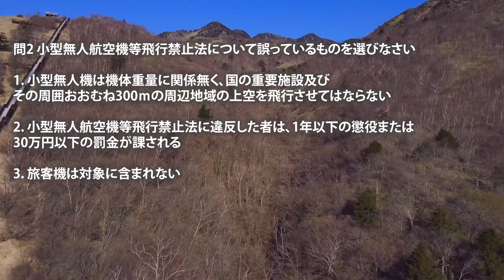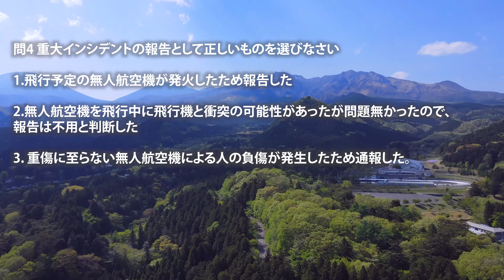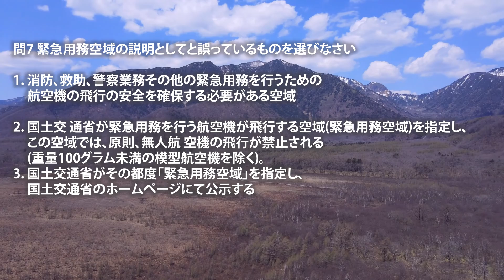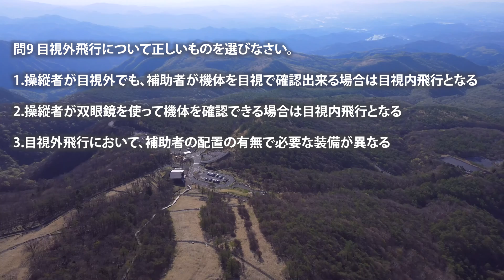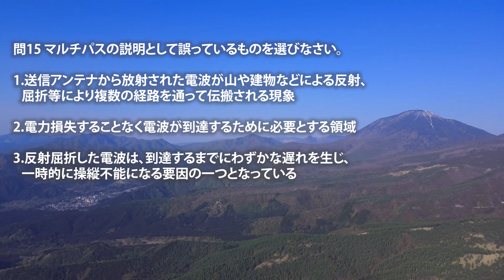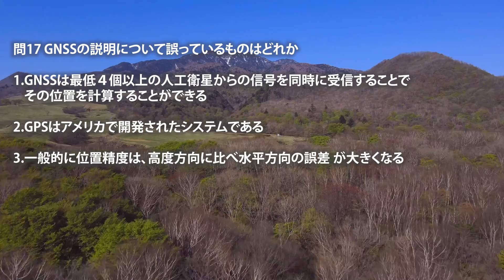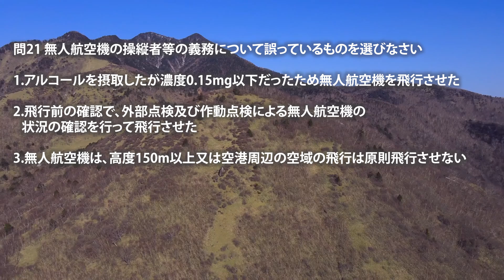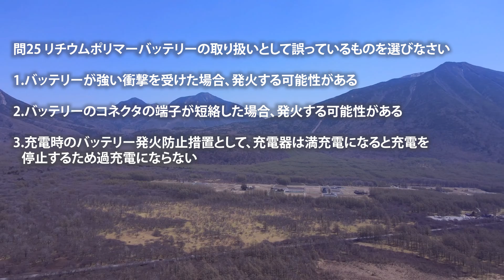【一発合格！】二等無人航空機操縦士 学科試験1 予想問題1-25 ＊Kindle版 初めての２等無人航空機操縦士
＊Kindle版　初めての２等無人航空機操縦士
＊LINE公式アカウント 初めての２等無人航空機操縦士
民間資格コース（夜間、目視外飛行含む）139500円
二等無人航空機操縦士初学者コース（夜間、目視外飛行含む）　297000円
二等無人航空機操縦士経験者コース（夜間、目視外飛行含む）　132000円

＊予想問題に挑戦しよう！　三肢択一式 50問×3セット（計150問）以下のURLより

＊訂正・問2　×小型無人航空機等飛行禁止法→小型無人機等飛行禁止法

ドローン人気機種
DJI Mavic 4 Pro （楽天）
DJI Mini 4 Pro （楽天）
DJI Mavic 3 Pro （楽天）

予想問題受験希望の方は以下のURLより       Google formでの三肢択一式（50問）

国語交通省出典：飛行の安全に関する教則

00:00:00 問１
00:00:20 問２

00:00:43 問３
00:00:59 問４
00:01:18 問５
00:01:36 問６
00:01:57 問７
00:02:28 問８
00:02:44 問9
00:03:03 問10
00:03:24 問11
00:03:39 問12
00:03:49 問13
00:04:10 問14
00:04:22 問15
00:04:47 問16
00:05:08 問17
00:05:29 問18
00:05:47 問19
00:06:00 問20
00:06:17 問21
00:06:42 問22
00:07:00 問23
00:07:34 問24
00:07:52 問25

国土交通省出典：飛行の安全に関する教則 第２版